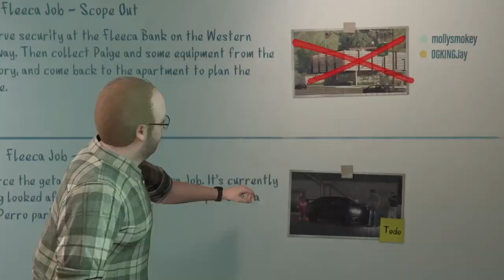GTA 5... The Flecca Job With My Daughter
Gameplay Of The Flecca Bank Job Heist With My Daughter: Mollysmokey

For I was an hungred, and ye gave me no meat: I was thirsty, and ye gave me no drink: [43] I was a stranger, and ye took me not in: naked, and ye clothed me not: sick, and in prison, and ye visited me not. [44] Then shall they also answer him, saying, Lord, when saw we thee an hungred, or athirst, or a stranger, or naked, or sick, or in prison, and did not minister unto thee? [45] Then shall he answer them, saying, Verily I say unto you, Inasmuch as ye did it not to one of the least of these, ye did it not to me. [46] And these shall go away into everlasting punishment: but the righteous into life eternal.

Social Medis: FitNHisImage